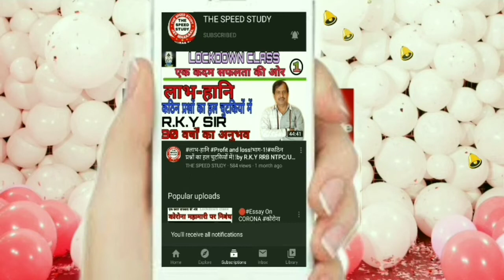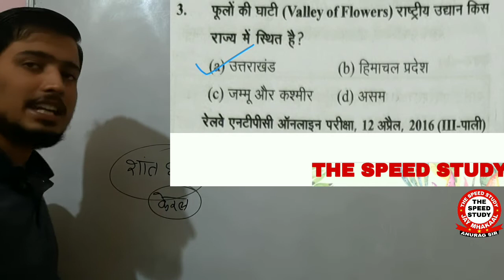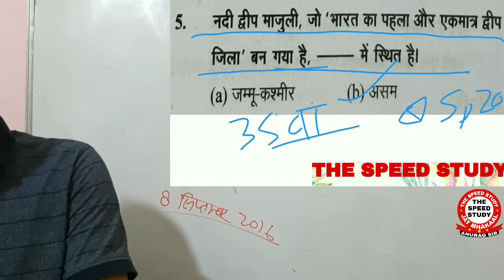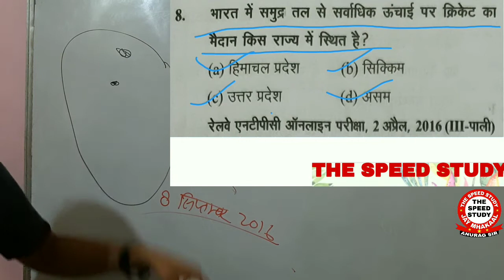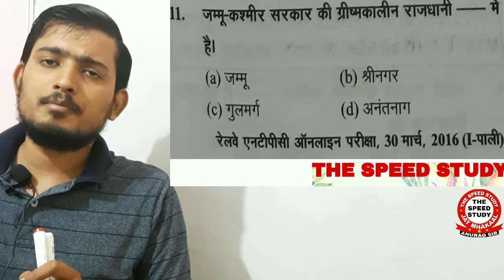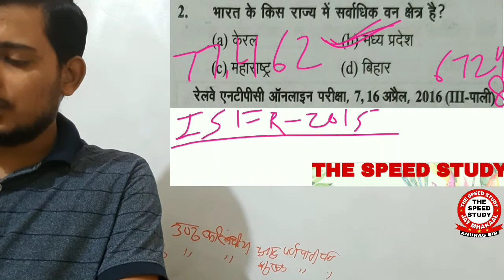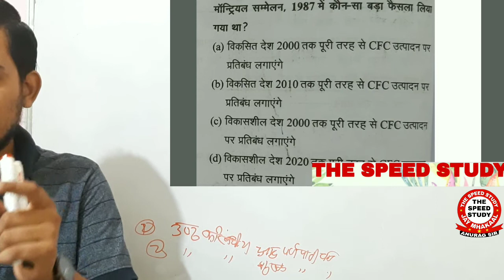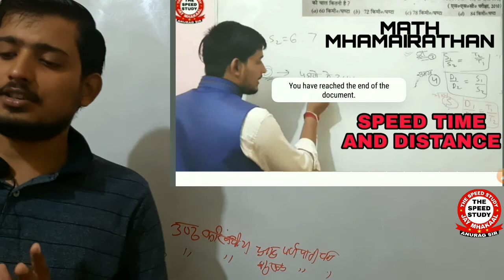🔴DAY-2 || 7PM GEOGRAPHY_TOP_1000 ।। राज्यों का सामान्य परिचय ।। BY ANURAGSIR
🔴DAY-2 || 7PM GEOGRAPHY_TOP_1000 ।। भारत का सामान्य परिचय ।। BY ANURAGSIR

DAY-5